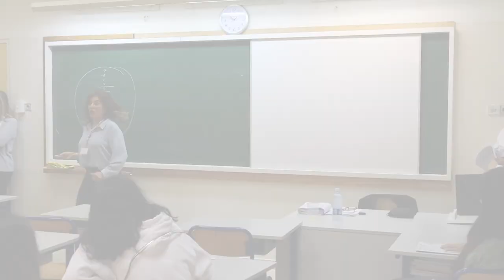What is a Coach?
Part 2 of my Collège Louise Wegmann speech to a group of graduates & pre-grads (and some parents).